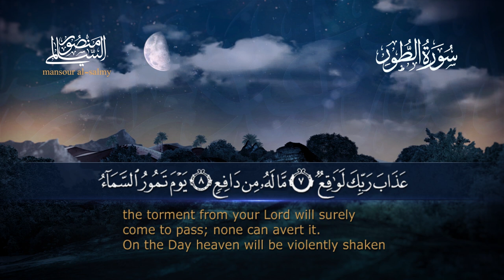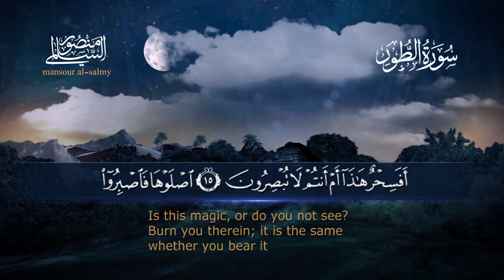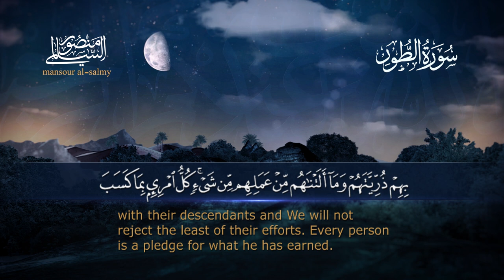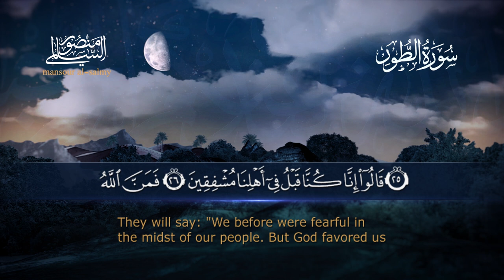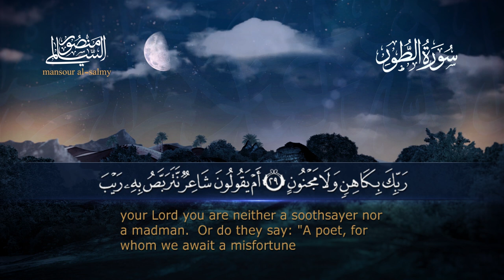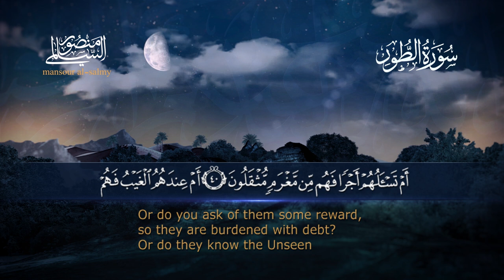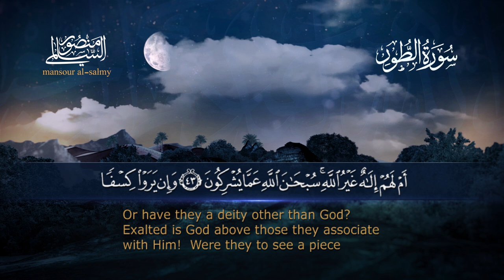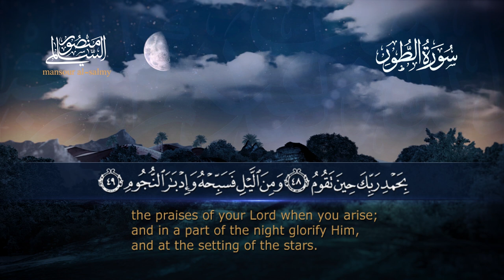سورة الطور || القارئ منصور السالمي 1444هـ Surah at-Tur _ Mansour Al-Salmi